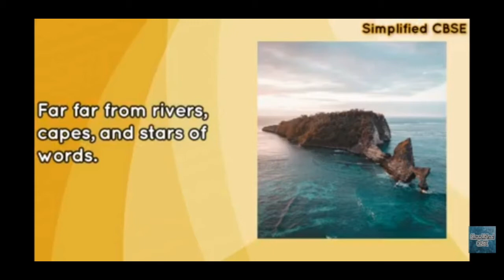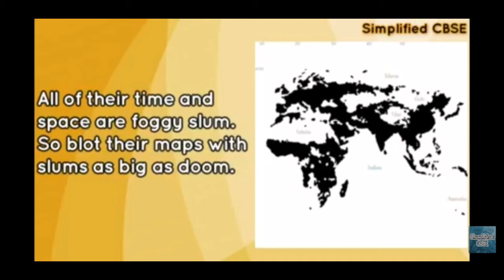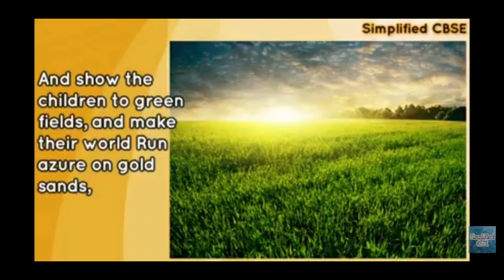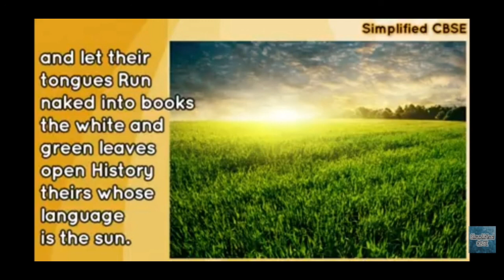05 08 2020 K12 English Elementary Classroom Video 28